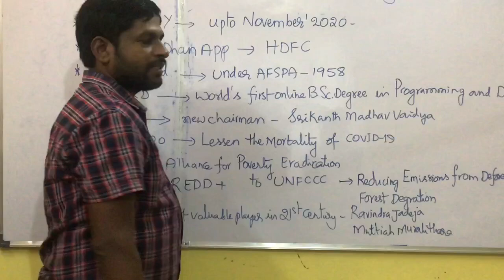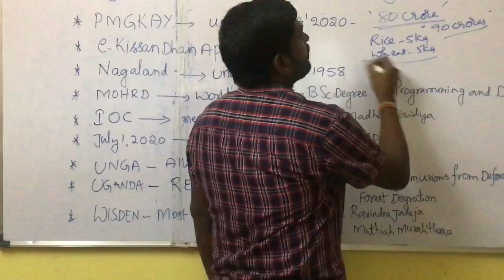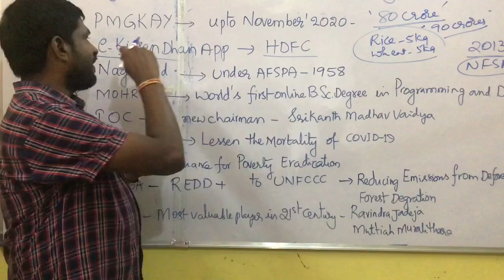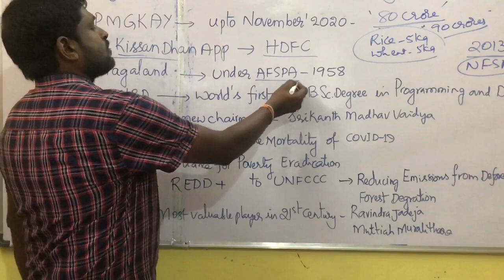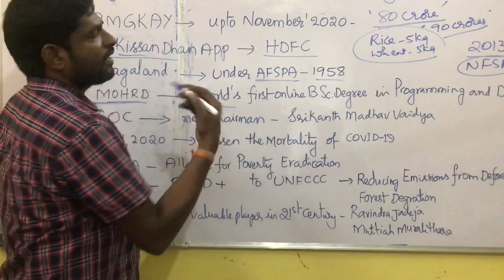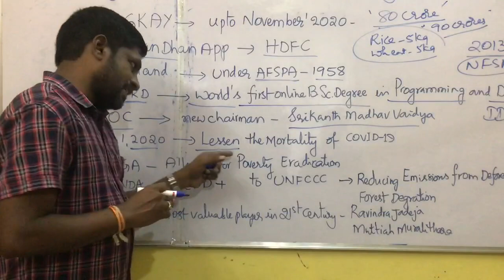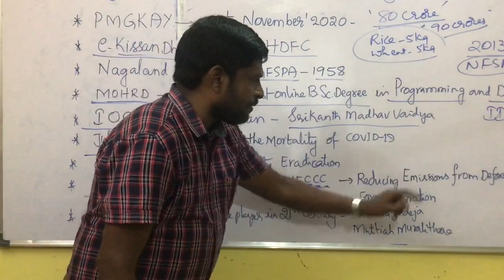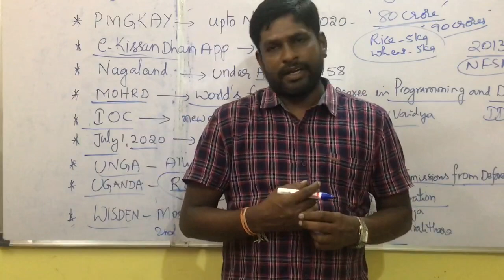TOPPERS INSTITUTE: Daily Current Affairs: 02 July, 2020 (THURSDAY)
TOPPERS INSTITUTE has own building, located in healthy atmosphere and having spacious class rooms.A public park of area 110 acres, is very nearer to the institute for the practicing physical events.Conducting daily, weekly and grand tests with detailed explanation.Special classes for non maths students at 5pm to 8pm daily, under the guidance of VENKAT PRASAD SIR.Providing free study hall in the campus.Special cabins for every student in study hall.Experienced and dedicated faculty for all subjects. TO WATCH TOPPERS INSTITUTE CAMPUS AND PREMISES VISIT : TOPPERS INSTITUTE-Ad presentation on our you tube channel.FOR THE ADMISSIONS CALL ON:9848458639.